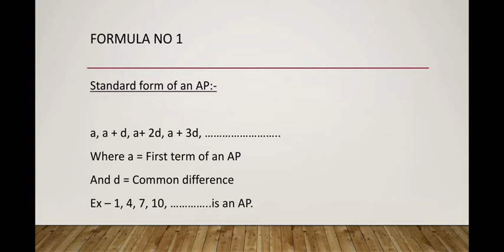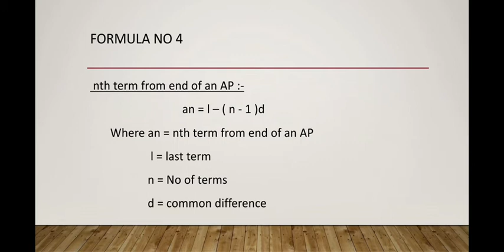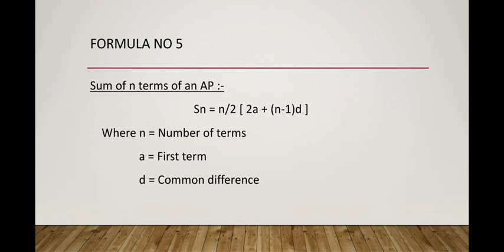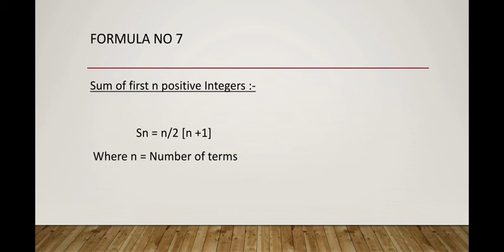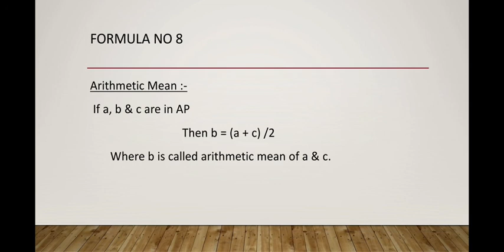Mathematics formula Class 10 / Maths formulas of Arithmetic Progressions Class 10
Welcome to Extra Classes

In this video we are covering a summary of all the formulas involved in the Arithmetic Progressions chapter of Mathematics Class 10.

Topics covered
1. Form of Arithmetic Progressions
2. Formula for finding Common difference
3. nTH term of an AP
4. nTH term from end of an AP
5. Sum of n terms of an AP
6. Sum of n terms of an AP if last term id=s given
7. Sum of first n positive integers
8. Arithmetic mean

Thanks